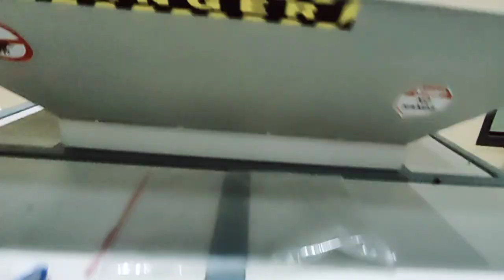hammer crusher recycle education ewasterecycling technology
hammer crusher